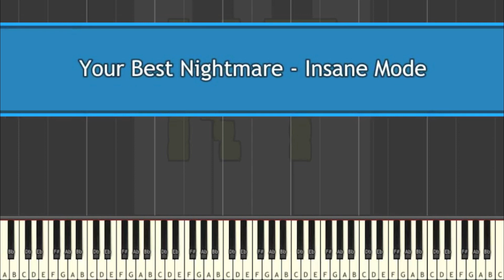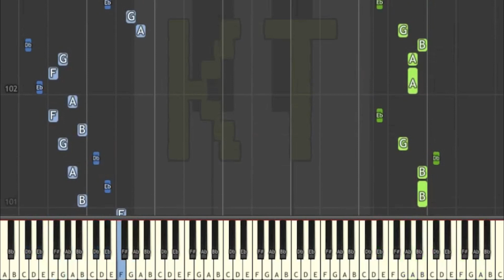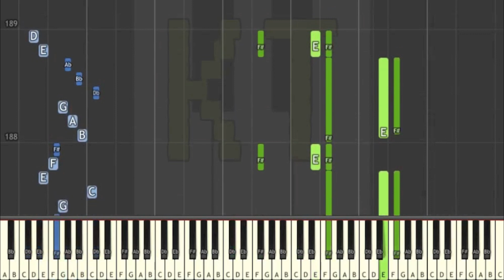Learn to Play Your Best Nightmare from Undertale - Insane Mode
This series of Synthesia piano tutorial videos is designed to teach YOU how to play Your Best Nightmare and other Undertale music like a pro! There are four difficulty levels: easy, medium, hard, and insane. Each level builds off of the one before it. This video is insane mode, and there are links to the other difficulties in the description below.

🎹  GEAR 🎹

♫ Keyboards ♫

🎹  Let’s Connect! 🎹

Thumbnail art was created by DoiDuh from the Undertale Amino. Thanks for letting me use your art!! :D